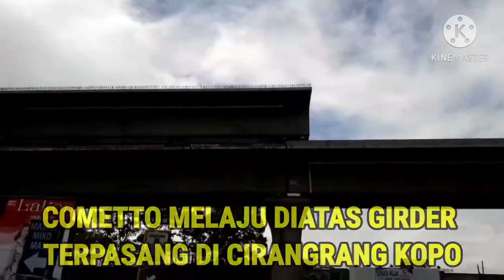SPECIAL COMETTO GIRDER BOX PROYEK KERETA CEPAT JAK ARTA DARI KOPO KE CIGONDEWAH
Akhirnya bisa hadir lagi video You tube  channel Dar Pani setelah beberapa hari tidak bisa sukses edit aplikasi video. mohob maaf beberapa video tidak tampil seperti biasanya. Mari berlanjut ke Video kali ini masih tentang perjalanan Proyek Kereta Cepat Jakarta Bandung yaitu tentang Pengangkutan Box Girder yang ke 130 oleh Cometto dari Pabrik hingga Lokasi akhir Launcher berada di Jalan Batu Rengat Cigondewah kota Bandung.